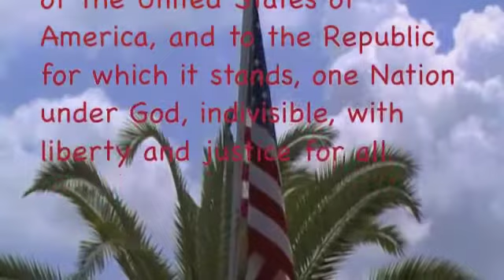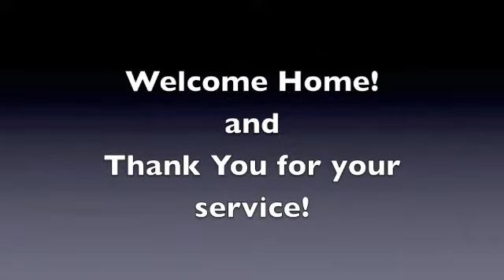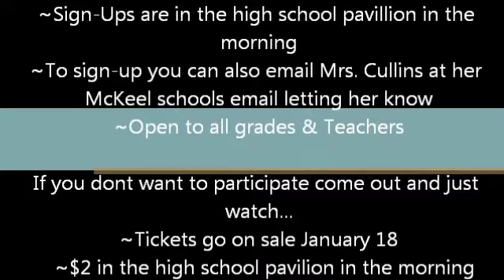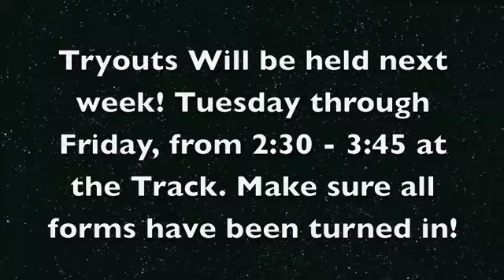McKeel.O - January 13, 2012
McKeel Academy daily show.